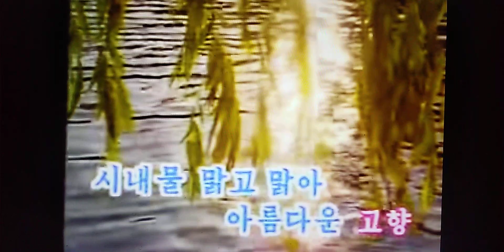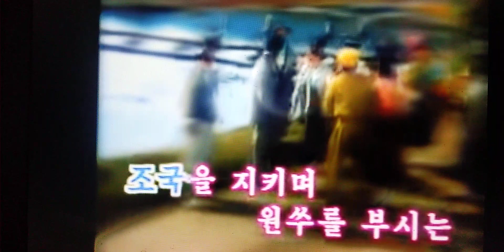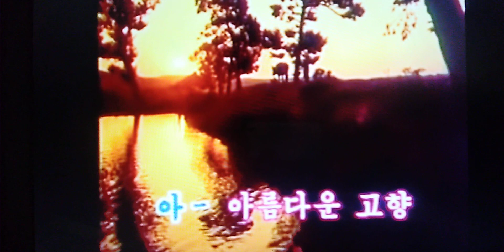아름다운 고향 조선가요 Ｃｏｖｅｒ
美しい故郷